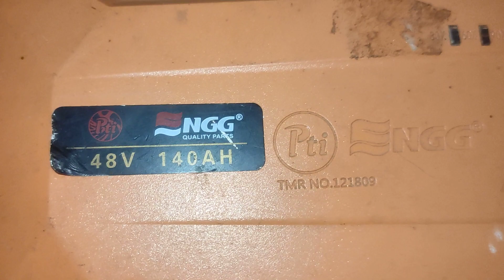PTI 48V 140AH AUTO VAN CHARGER.Best Quality Charger.